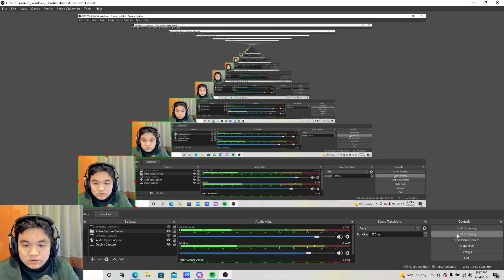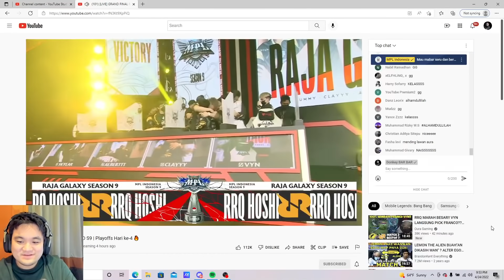CONGRATS RRQ !! CHAMPIONS MPL s9 !! ACIL AKHIRNYA PECAH TELOR !!